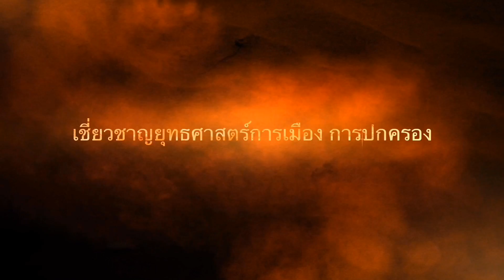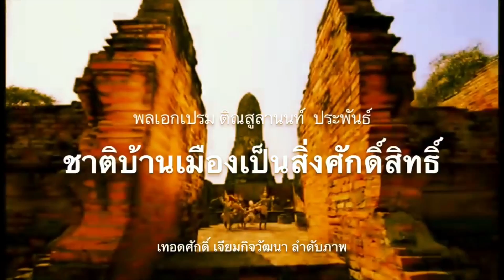ลุงตู่รับป่วยโรคเครียด ! เบื้องลึก แต่ต้องอยู่ต่อแบบอาการหนัก